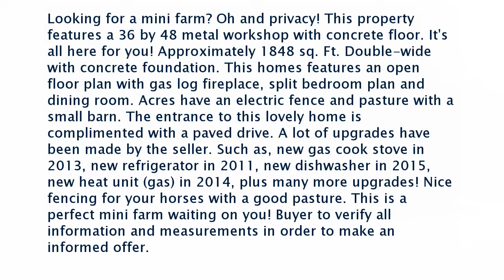Real estate for sale in Crossville Tennessee - MLS# 992722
725 Old Flynns Cove Rd
Crossville Tennessee 38572
MLS# 992722

Looking for a mini farm? Oh and privacy! This property features a 36 by 48 metal workshop with concrete floor. It&rsquo;s all here for you! Approximately 1848 sq. Ft. Double-wide with concrete foundation. This homes features an open floor plan with gas log fireplace split bedroom plan and dining room. Acres have an electric fence and pasture with a small barn. The entrance to this lovely home is complimented with a paved drive. A lot of upgrades have been made by the seller. Such as new gas cook stove in 2013 new refrigerator in 2011 new dishwasher in 2015 new heat unit (gas) in 2014 plus many more upgrades! Nice fencing for your horses with a good pasture. This is a perfect mini farm waiting on you! Buyer to verify all information and measurements in order to make an informed offer.